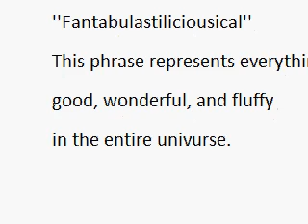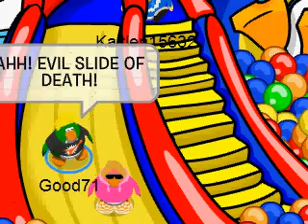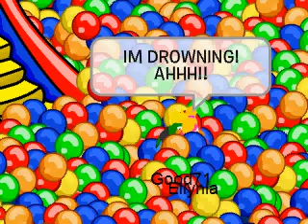Club Penguin- THE FALL FAIR!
See if Good71 can survive the fair and all its horrors! (Such as high calories, clowns, evil ball pits, and tight ropes!)